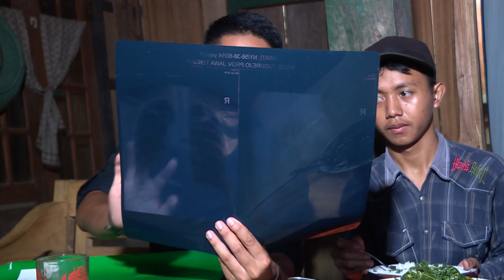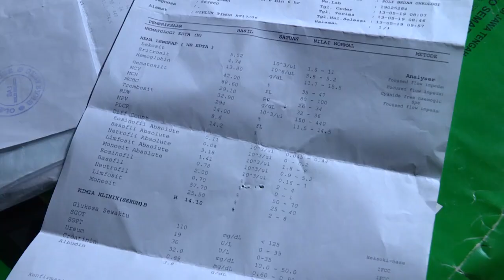INDONESIAKU | DUSUN CIPLOK, TERPINGGIRKAN DI PELOSOK KENDAL (15/07/19) PART 2